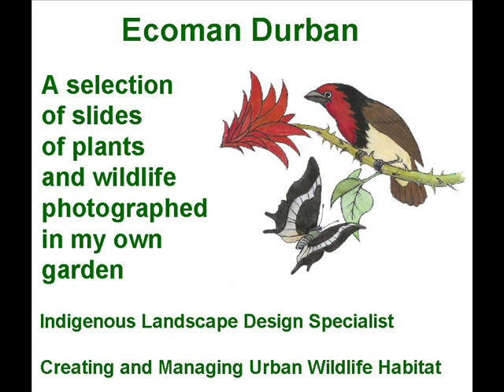Bio-Diverse Landscapes and Gardens by Ecoman Durban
Ecoman Durban Indigenous Landscape Design Specialist

Creating and Managing Urban Wildlife Habitat

Here you will see a selection of photographs of plants, birds, animals and insects that have been taken in my own newly developing garden in Mount Moreland next to the King Shaka International Airport in Durban, South Africa.  I design Bio Diverse Landscapes and gardens that are nature friendly as well as being pleasing to the eye.
I use my many years of landscape planning and design as well as landscape construction theory and experience coupled to my vast knowledge of the requirements of nature to create habitat suitable for birds, butterflies and other creatures to live and breed in.
I always apply the basic principles of good landscape design to create an aesthetically pleasing garden that at the same time satisfies the living requirements of the target creatures that I would like to attract. My speciality is to attract birds, butterflies and solitary bees. I am without any shadow of a doubt the most experienced researcher and designer or Bio-Diverse Green Roof Gardens in South Africa having had my first practical experience with green roof design and construction in Germany in July 1990.